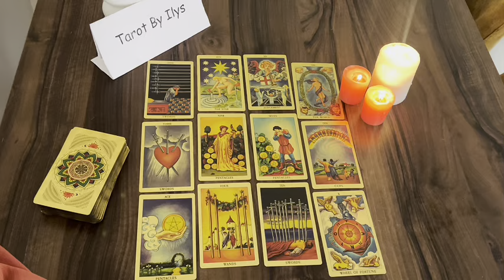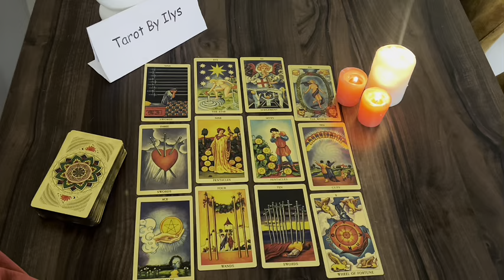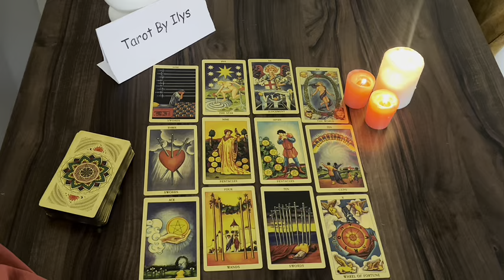SAGITTARIUS ♐️ Now That You don't Care .. This Happens !!🫣